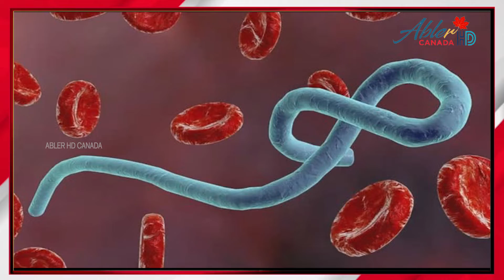நியூஸிலாந்தில் கரையொதுங்கிய 250 பைலட் வகை திமிங்கிலங்கள் இறந்தன